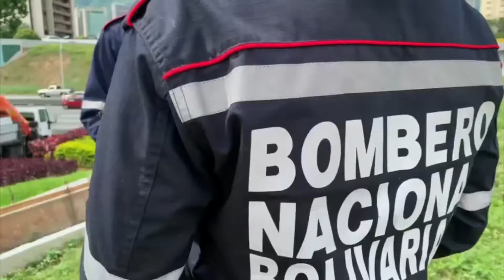CERTIFICACIÓN DE BOMBEROS FORESTALES Y GUARDAPARQUES EN VENEZUELA1